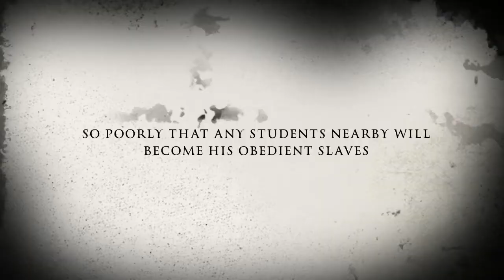The Evil Middle School Music Teacher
This is a trailer for my new LPS movie! 😊